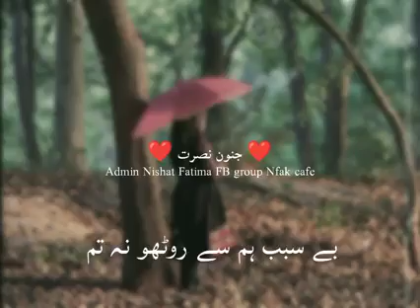Nusrat Fateh Ali Khan | nfak | Ghazal | Qawali | musician community song musicproducer (2)